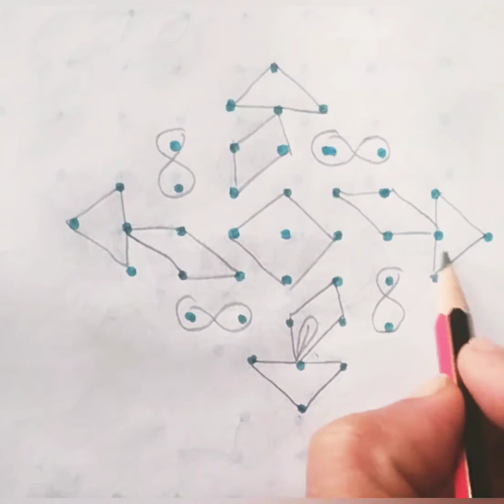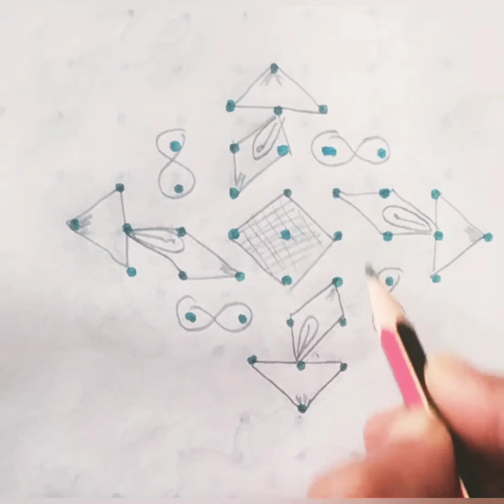Rangoli : 9-1 One minute Craft Rangoli designs How to make dotted Rangoli designs arts Muggulu Kolam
It is our tradition to draw kolam every day morning at the doorsteps.
1. Pongal kolam
2. Diwali rangoli
3. Sankranthi muggulu
4. Margazhi kolam
5. Dhanurmasam Geetala Muggulu
6. karteeka masam muggulu
7. Vinayaka chavithi muggulu
8. Simple Karthigai kolam
9. Chukkala muggulu
10. Melika muggulu
11. Beginners rangoli
12. Friday kolam
13. easy rangoli
14. Simple rangoli
15. easy and simple rangoli
16. rangoli designs simple
17. Peacock rangoli
18. Festival rangoli